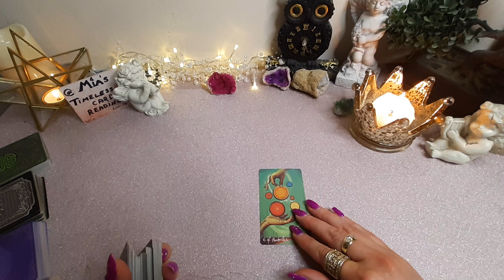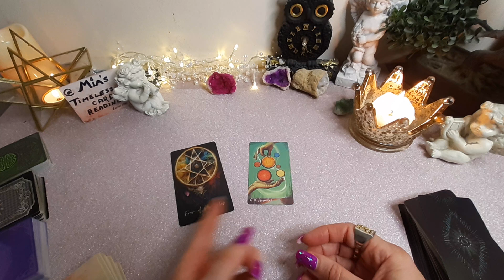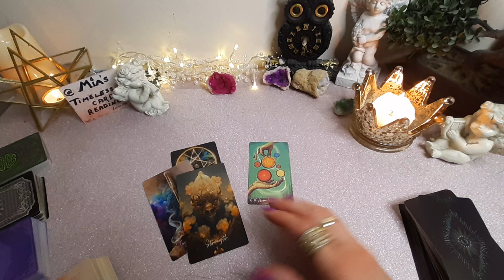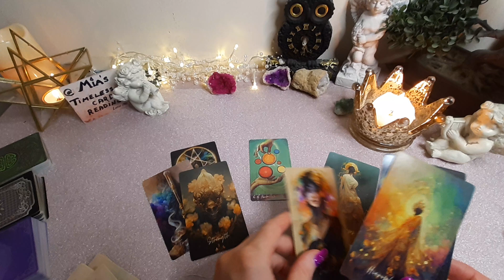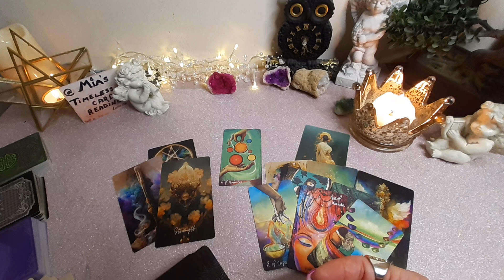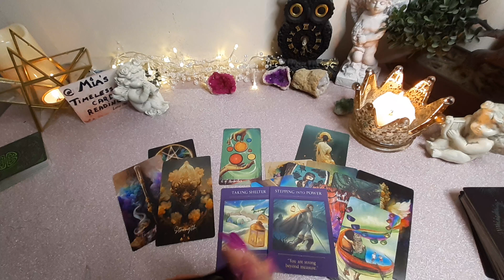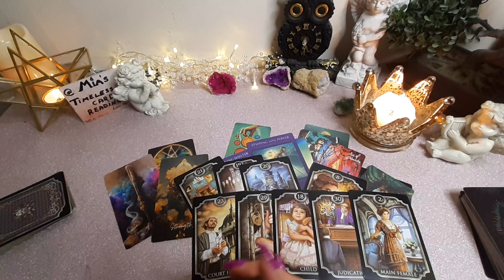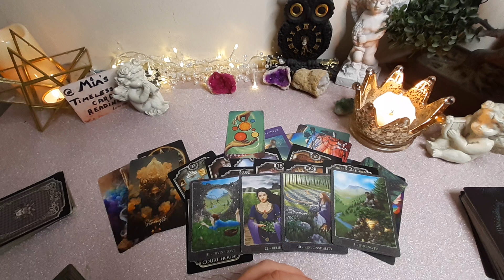☘STORM Came NOT to DISRUPT your life, But to CLEAR the PATH Ahead! 🔮 Timeless Tarot Reading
💚You were GUIDED to be HERE, hence THIS message is IMPORTANT to you.

And remember YOU are AMAZING! 💛💚💜

NOTE - I will NEVER contact you first. The email above is the ONLY form of communication! I do NOT have FB or IG account.

💚TY💗